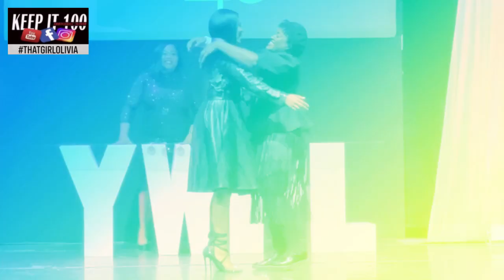YWPL 40UNDER40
Team BizMag with ThatGirlOlivia, Sierra DaBambino and Javar Kyler cover YWPL 40UNDER40